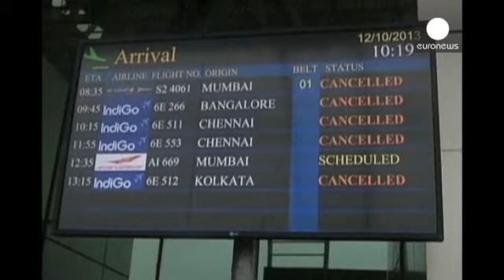Mass evacuations as Cyclone Phailin strikes eastern India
Cyclone Phailin has struck the coast of India after sweeping across the Bay of Bengal, bringing...

Cyclone Phailin has struck the coast of India after sweeping across the Bay of Bengal, bringing some gusts of wind of over 300 kilometres an hour.

The sea is expected to rise by three or four metres, with predictions that the storm will be the worst the region has seen in over a decade.

Mass evacuations have taken place in the states of Orissa and Andhra Pradesh.

Half a million people have been moved from their homes to be housed in schools or other public buildings transformed into temporary shelters.

"There are not enough rooms in the shelter and it is tough to find accommodation. We haven't had a proper meal since last night. We are very troubled due to the heavy rains. The toilets at the shelter are also not functioning," said one local mresident.

Torrential rain has already caused damage across the poor areas of eastern India. At least three deaths have been reported.

People there are still traumatised by a devastating cyclone in 1999, that left several thousand dead - buried in mudslides, struck by fallen trees or swept away by floods.

The airport at Bhubaneswar, Orissa's state capital, was closed. Earlier strong winds had made landing difficult.